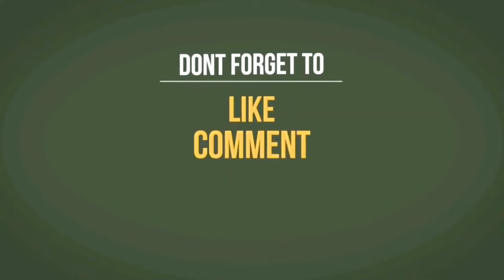மொறு மொறு கோழிக்கால் சில்லி 65 இப்படி செஞ்சி சாப்பிடுங்க_Chicken feet chilli 65 recipe AACHI KITCHEN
மொறு மொறு கோழிக்கால் சில்லி 65 இப்படி செஞ்சி சாப்பிடுங்க__Chicken feet chilli 65 recipe in tamil